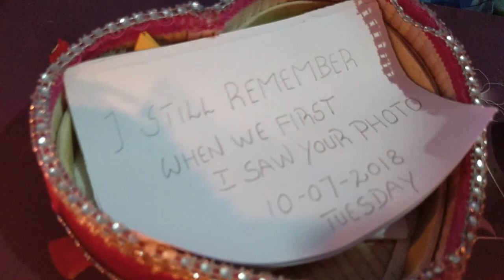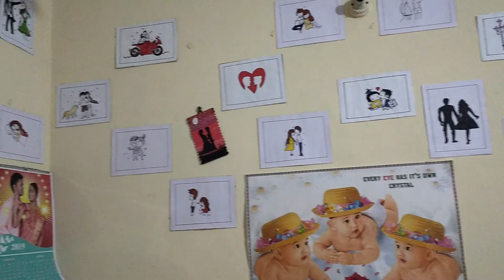Candle Light Dinner at our home from the scratch | Decoration and Recipes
We can make special candle light dinner at our home itself. I'm going to show you how to make it from the scratch.

Ingredients:

Boiled Vegetable Salad:
1. Brocoli, Beans, Carrot, Potato, Green Chilly, Mint, Coriander leaves, Sweet Corn.
2. Lemon Juice, Pepper Powder, Chilly flakes, Salt, Water

Choco Lava Cake:
Maida (3/4 Cup), Coco Powder (1/4 Cup), Sugar Powder (3/4 Cup), Baking Powder (1/2 Tbsp), Baking Soda (1/4 Tbsp), Vanilla Essence (1/2 Tbsp), Milk (3/4 Cup), Oil (1/4 Cup), Salt (1/4 Tbsp)

Orange Punch:
3 Full Orange, Sugar, Salt, Cumin Powder, Pepper Powder, Ginger

Fish Curry:
2. Gravy - Onion chopped, Oil, Ginger Garlic Paste, water, Chilly powder, Coriander powder, Curd, Salt.

About the channel "PK The Cook": Indian Cooking Channel. You can find indian style foods, Western style food, Street foods, different culture foods and new variety of food here.